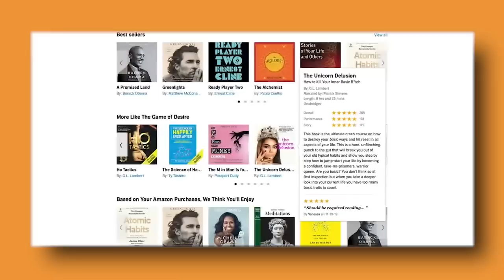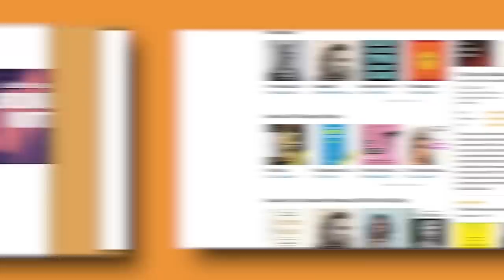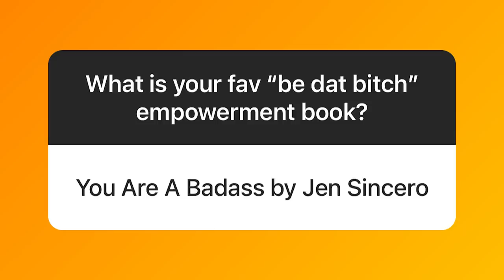When it's Time to be a B*tch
Let Audible help you discover new ways to laugh, be inspired, or be entertained.

Audible is the leading provider of spoken-word entertainment and audiobooks. Audible has rolled its newest membership plan, AudiblePlus. With  AudiblePlus, members get full access to plus Catalog which is filled with thousands and thousands of select Originals, audiobooks, and podcasts – including ad-free versions of popular shows as well as exclusive series. With audible plus, you can listen to all you want to the plus catalog

SMS: Text "shanboody" to 500 500